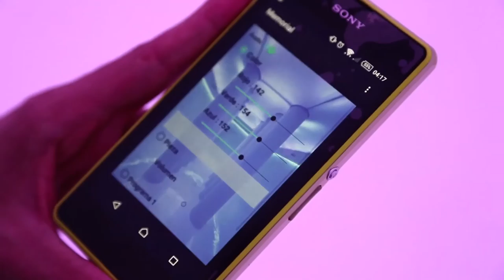Ctrl: La APP del CCD que sirve para controlar básicamente… todo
Salvador Chávez y Francisco Valencia, Ingenieros en mecatrónica del Centro de Cultura Digital se dieron a la tarea de resolver todos los problemas del Centro. La solución, fue crear Ctrl. Una app que controla desde el celular las luces, 370 lámparas del Memorial y los 16 millones de colores, así como música. Pero la aplicación no termina ahí, desde Ctrl se manejan las luces de todo el Centro de Cultura Digital así como el aíre acondicionado, las pantallas de led y su contenido. En resumen. Todo.